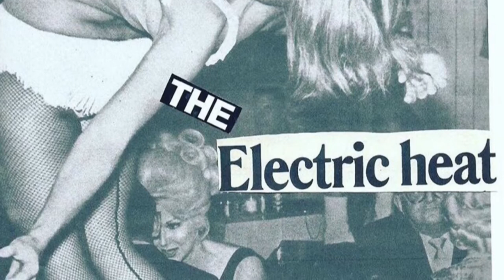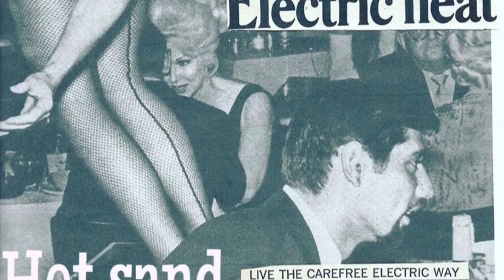Hot Sand-The Electric Heat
Hey, we are a local band from Sacramento, CA, this is our debut single, the album will be released Later in the month!